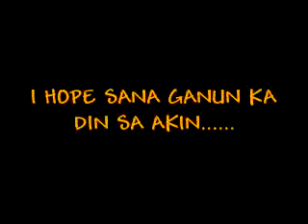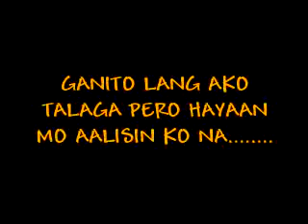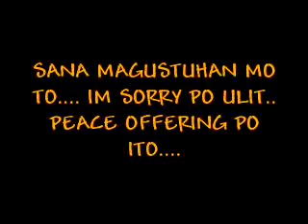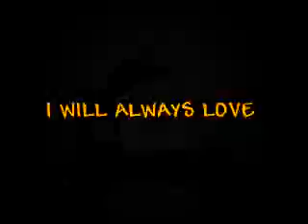i miss you upgraded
sorry po